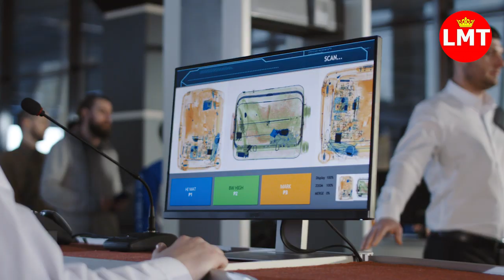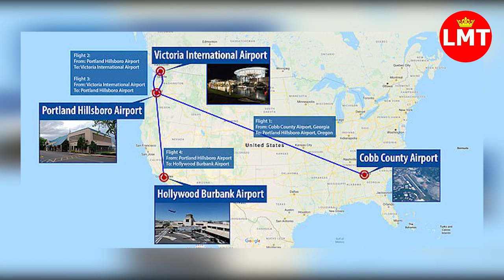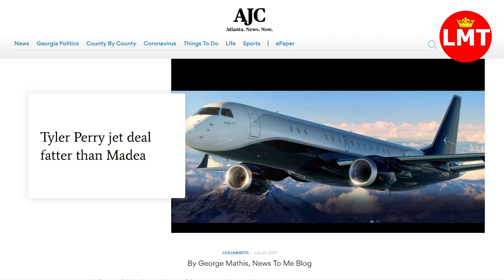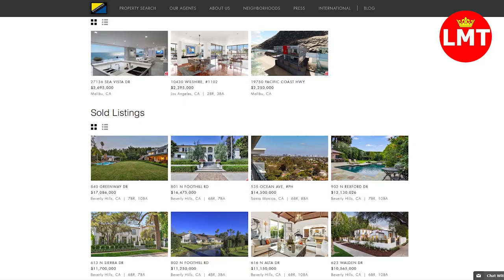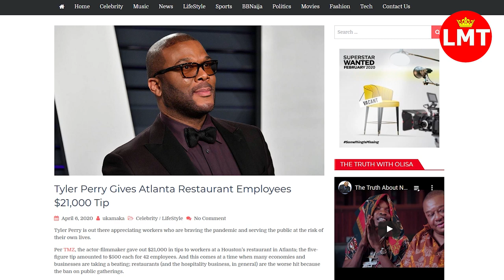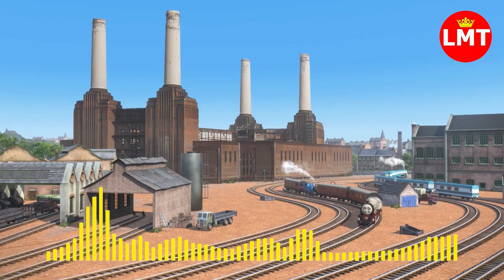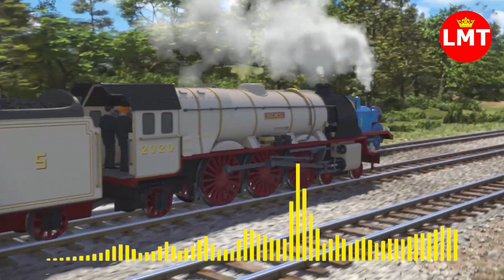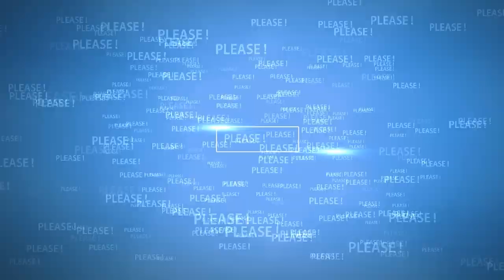Harry & Meghan 'flew on Tyler Perry's $150m jet to move to his $18m mansion'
Prince Harry and  Meghan Markle took secret flight to California on $150m private plane.